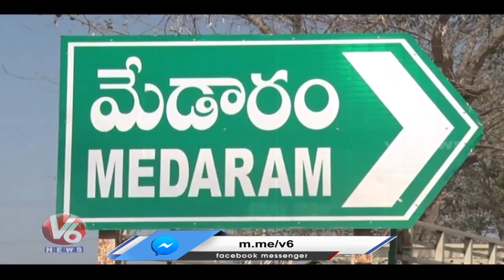Devotees Demand Govt To Provide Better Facilities In Medaram Jathara | V6 News